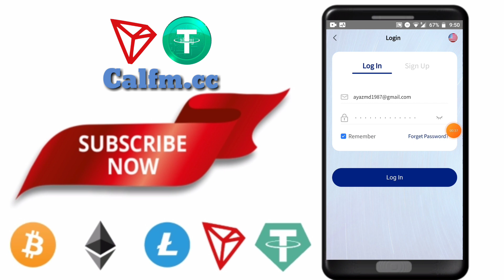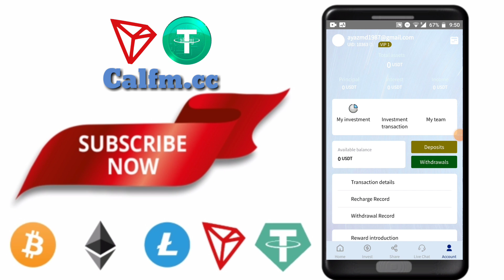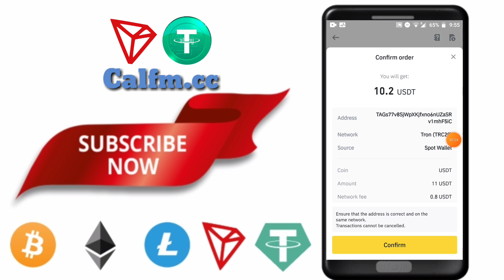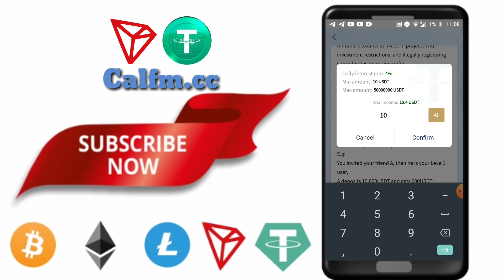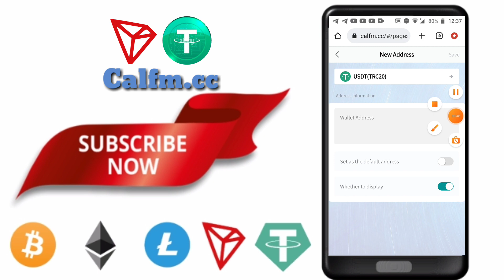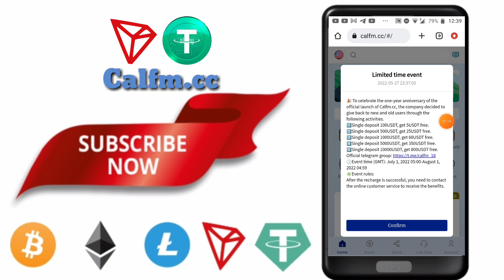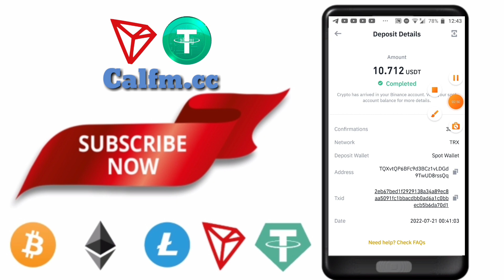Calfm Best Earning App 2022, Daily 26% High Profit Live Withdrawal Proof,free bitcoin mining site,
@YT Bitz ytbitz calfm usdt. freebitcoin. bitcoin.

CALFM.CC provides a comprehensive and up-to-date online investment platform that enables investors to invest in simple and transparent PV investment products from one account. 💎The regular investment plan has been newly upgraded to make your investment return more impressive. ✅Official legal white paper 🔹Minimum investment capital: 10USDT 🔹Sign-in bonus: 💎Sign in every day to get 0.1USDT bonus. 💎Sign in on the 3rd day to get 0.4 USDT; 💎Sign in on the 7th day and get 0.6 USDT; 💎Sign in on the 15th day with 1.0 USDT; 💎 1.5 USDT for check-in on the 30th day; 💎Sign in and get 2.0 USDT on the 60th day; ✅ Invitation to invest bonus: 💎 Level 1 user bonus: 6% 💎 Level 2 user bonus 3% 💎 Level 3 user reward 2% E.g You invited your friend A, then he is your Level1 user, A deposits 10,000USDT and gets 600USDT; A invites B, then B is your Level2 user, B deposits 10,000USDT and gets 300USDT; B invites C, then C is your Level3 user, If C deposits 10000USDT, you will get 200USDT. Unlimited Invitation Rewards